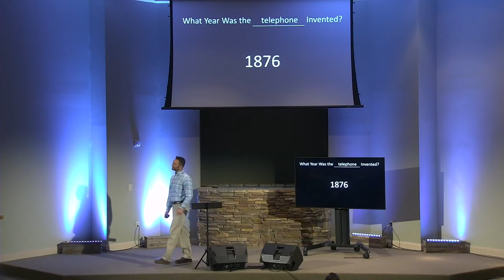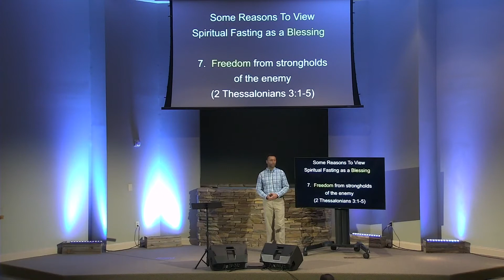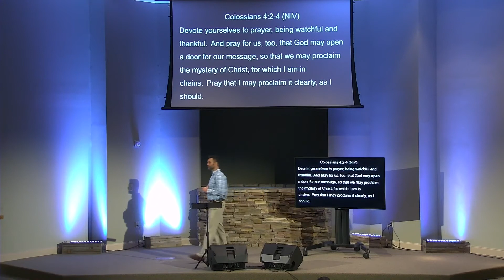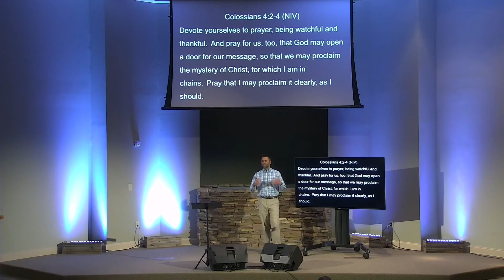New Year's Message • Paul Huyghebaert • Stand-Alone Messages